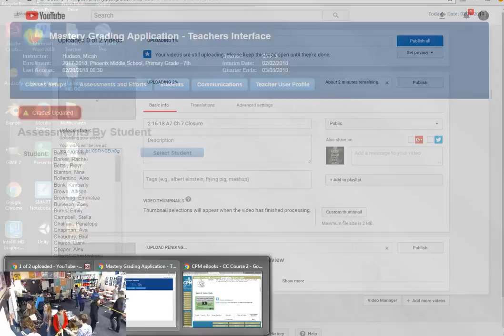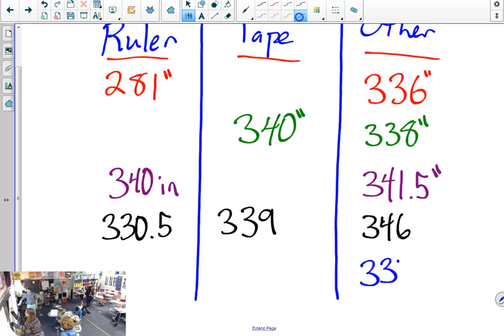2.20.18 - A7 8.1.1 - Data Collection